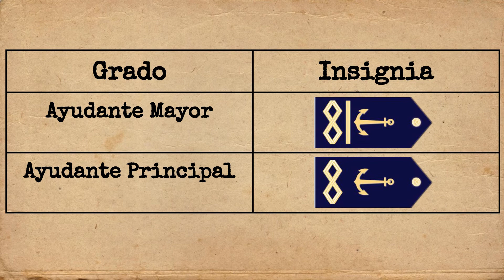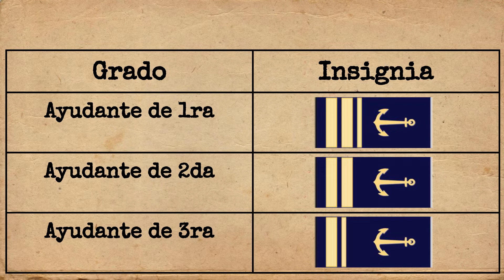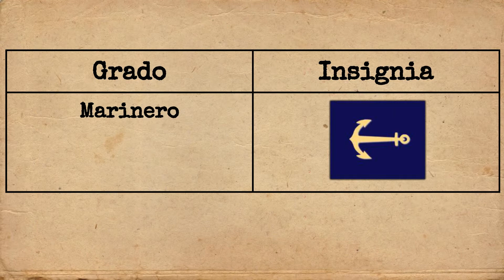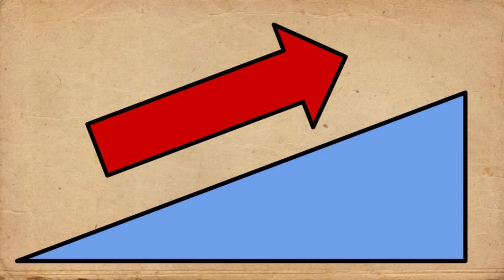Grados e Insignias de la Prefectura Naval Argentina (Suboficiales)